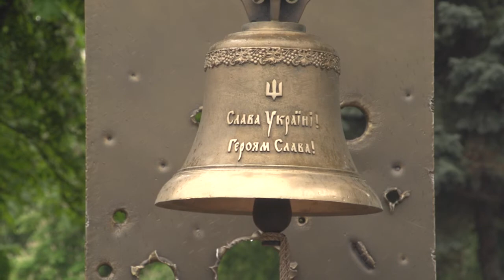Ранковий церемоніал вшанування загиблих українських героїв 6 травня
Сьогодні, 6 травня, Дзвін Пам’яті пролунав один раз...

Цього дня внаслідок російської збройної агресії перестало битися серце мужнього захисника України, який героїчно захищав нашу країну від підступного окупанта.

6 травня  2018 року загинув старший солдат СПЕРЕЛУП Іван Вікторович.

Присутні вшанували загиблих героїв та поклали квіти до Стели Пам’яті.

ВІЧНА ПАМ’ЯТЬ ГЕРОЯМ!